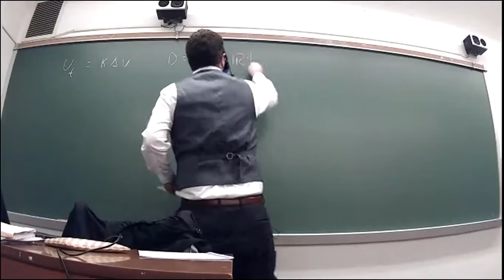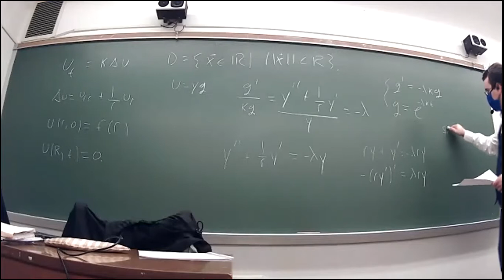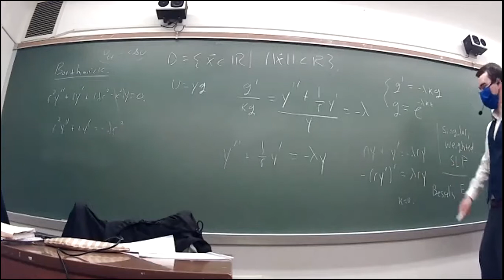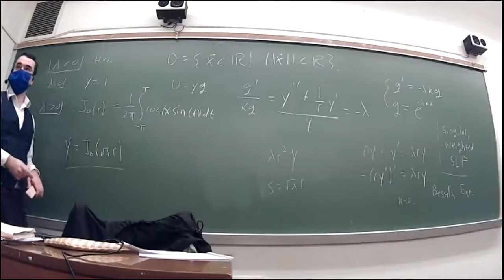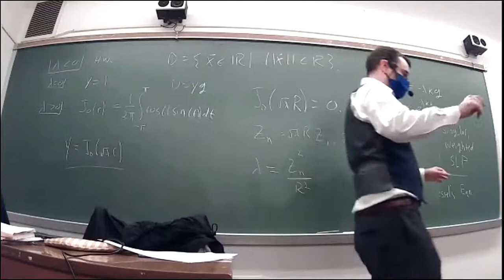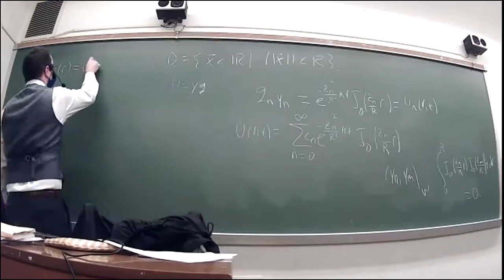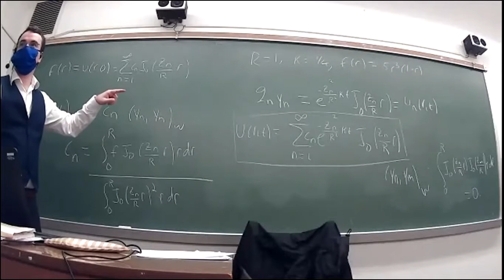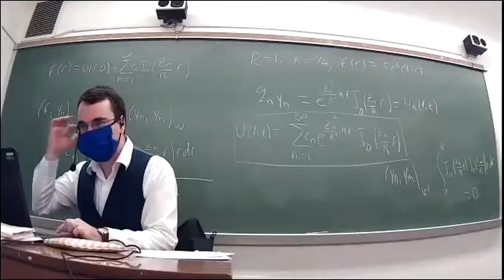Lecture 31 - Solving the heat equation on a disk